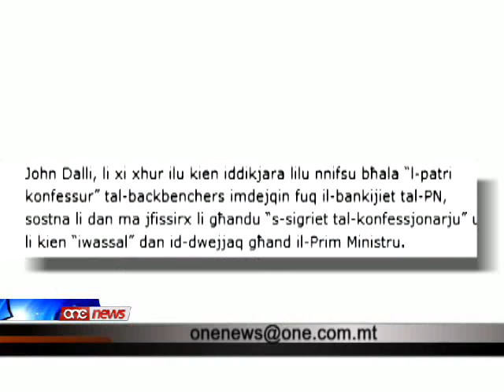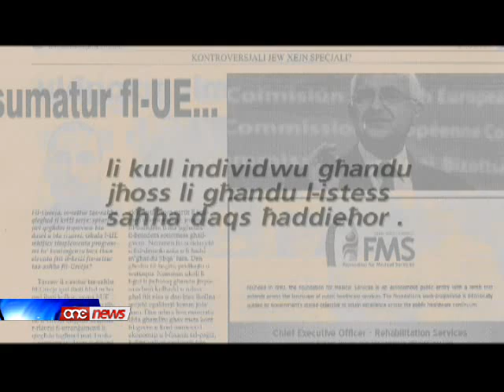Il-PN kif inhu llum ma jikkomparax ma dak li nemmen jien - John Dalli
Ghandi hafna mistoqsijiet ghax il-Partit Nazzjonalista kif inhu llum ma jikkomparax ma dak li nemmen jien.Din hija d-dikjarazzjoni tal-Kummissarju John Dalli meta mistoqsi dwar il-Partit Nazzjonalista.John Dalli ma ridx jghid kif ser jivvota fl-elezzjoni generali li jmiss u qal li jinsab inkwetat bl-istat tad-demokrazija f'pajjizna